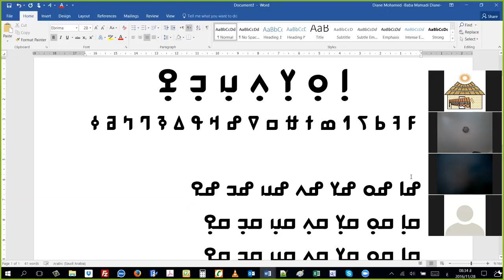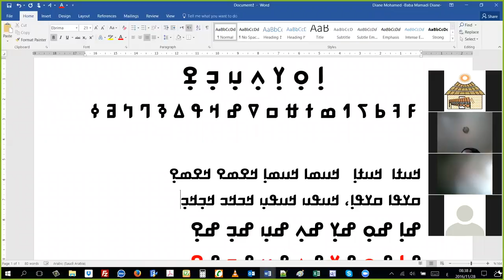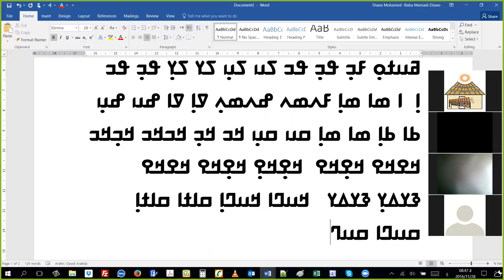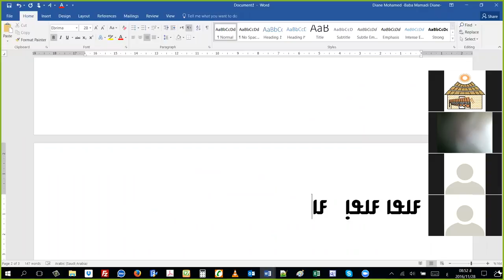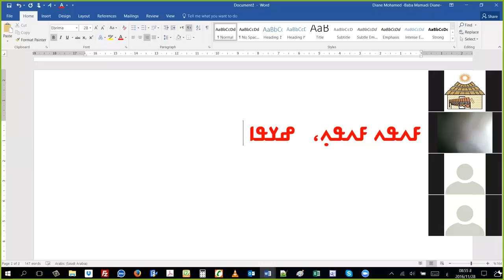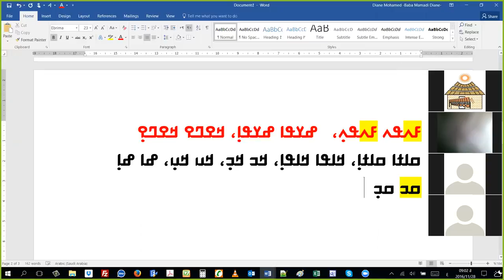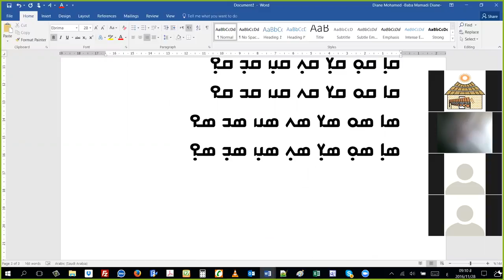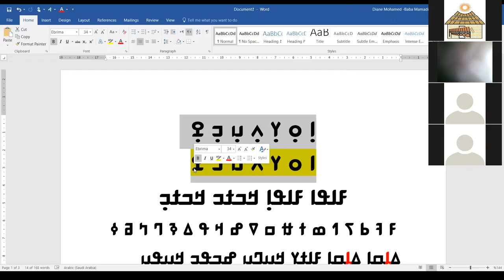ߣߍߣߍߓߊ ߂߈ ߥߟߊ߬ߘߊ ߇߈߁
ߣߌߦߐߙߞ ߒߞߏ ߞߊߙߊ߲ߘߋ߲ ߡߛߏ ߛߎ߬ ߟߊ ߫ ߥߟߊ߬ߘߊ